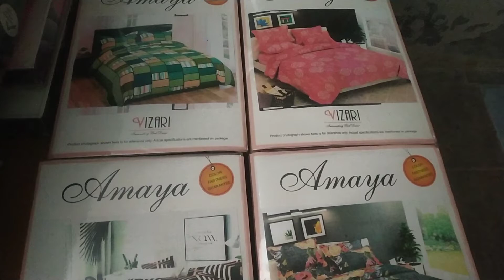Amaya Bedsheet Best for Diwali gifting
we have come up with new and revamped design in Amaya Bedsheet. Pls check the latest collection